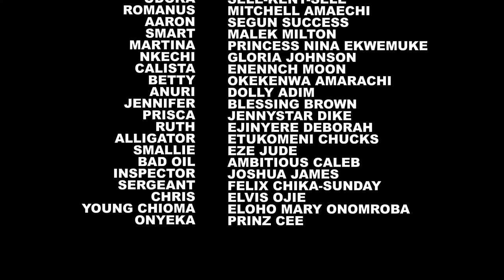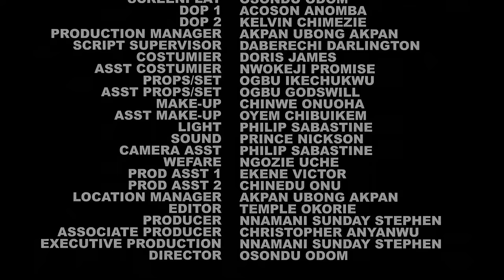PEACE OF MIND SEASON 5&6(New Movie)Queenth Herberth,Maleek Milton 2024 Latest Nollywood Movie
Peace of mind they say is paramount and also the greatest wealth in life .A nagging, disrespectful wife will always keep her house burning while a  respectful wife brings peace to her home. Life is what happens when you are busy making other plans . Watch as events unfold.

CAST: Queeneth Hilbert, Marvelous Ekuma, Oluchi Chiana, Jason More, Sele-Kent- Sele.
EXECUTIVE DIRECTOR  Nnamani Sunday Stephen
DIRECTOR: Osondu Odom
STORY: Nnamani Sunday Stephen.
COMPANY: Social Movies Ltd
YEAR: 2024